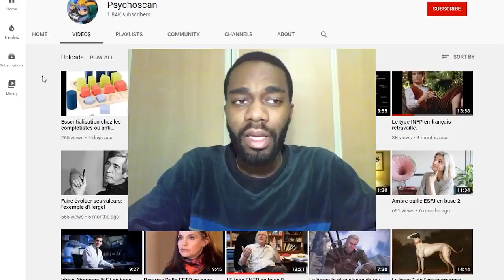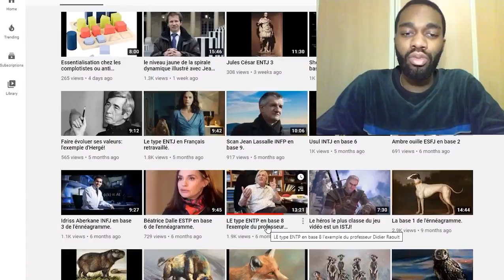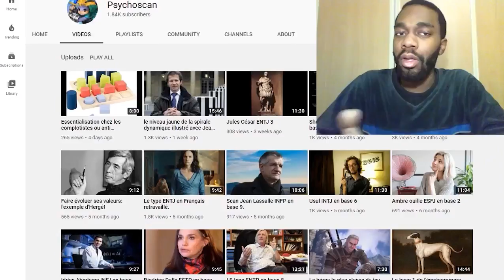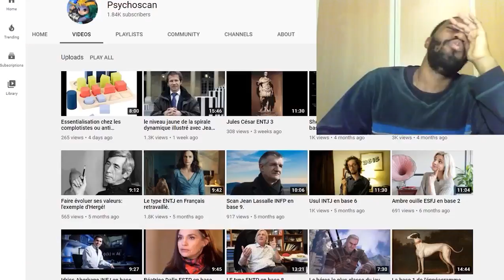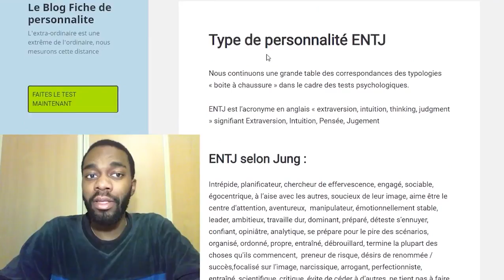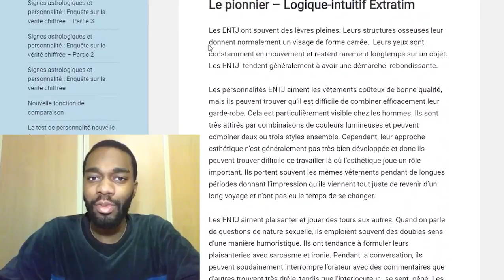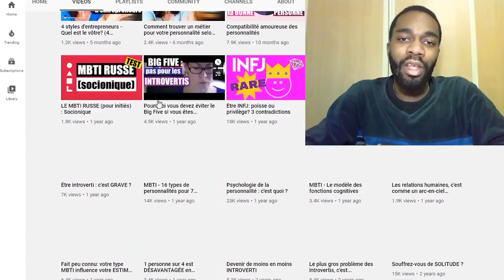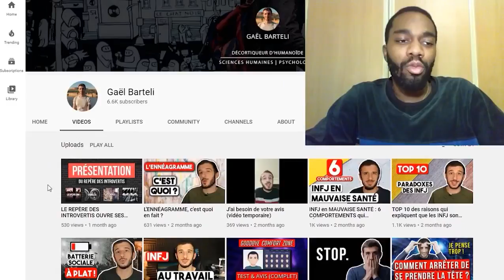GROS CLASH MBTI !! Pierrick YAH s'en prend à TOUS ses CONCURRENTS (MBTI Efficace)